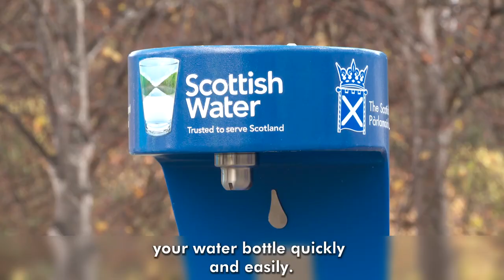Deputy Presiding Officer Linda Fabiani has launched the first 'Top Up Tap' in Scotland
Deputy Presiding Officer Linda Fabiani has launched the first 'Top Up Tap' in Scotland, outside the Scottish Parliament.

If you’re in Holyrood - out for a walk or going for a run through the park - our new 'Top Up Tap' will mean you can refill your wattle bottle quickly and easily.